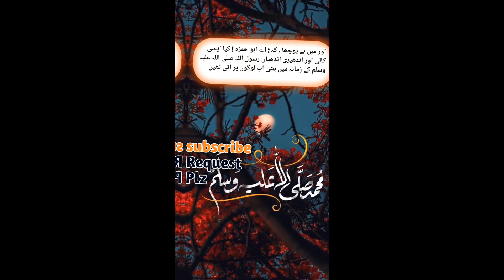🕋😱🕋islamic Hadees new short